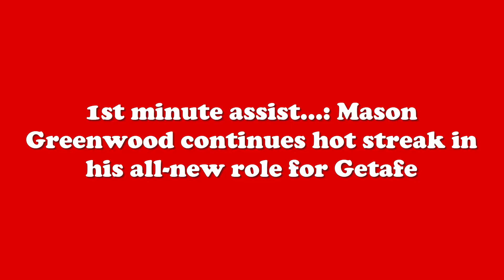GOODBYE: 1st minute assist...... Mason Greenwood continues hot streak in his all new role for Getafe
Mason Greenwood is now thriving at Getafe, where he is currently on loan from Manchester United.

The Manchester United loanee has had a fantastic spell over in Spain. Mason Greenwood scored two in 59 minutes for his side in the Copa Del Rey on the 1st of November, registering his first double away from the Red Devils.

His fine form then continued into La Liga. Just four days later, he provided the game-winning assist for Borja Mayoral who won the game for the Spanish side despite Getafe being down to ten men.

He’s been at it again this weekend, with another goal contribution against Granada in La Liga.